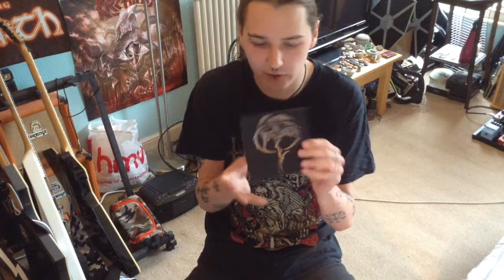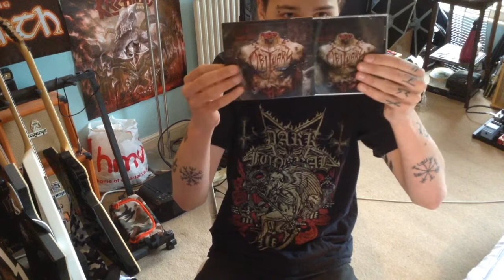Episode 10 - Obituary (Self Titled) Review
A short review of the latest release by US Death Metal titans Obituary! Make sure to support the band and buy their album!